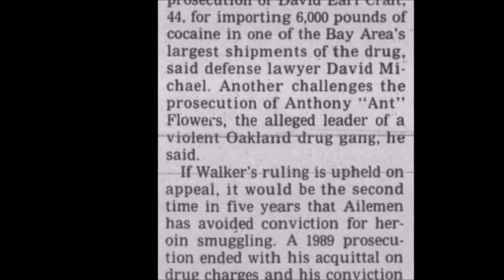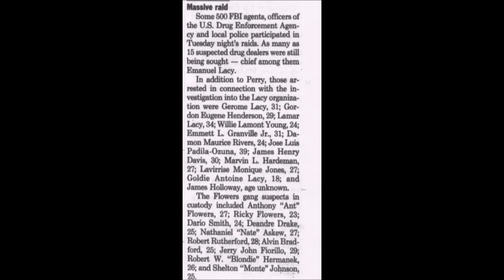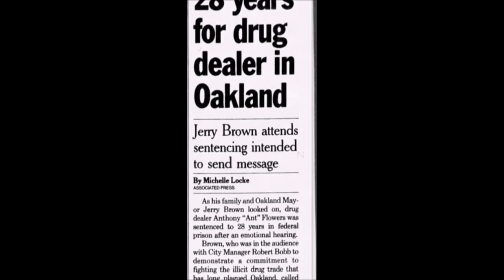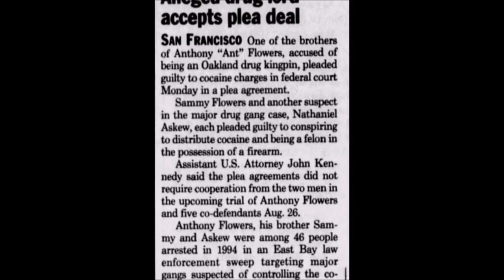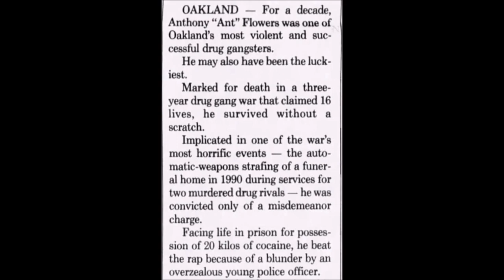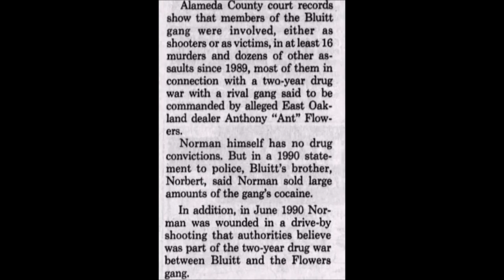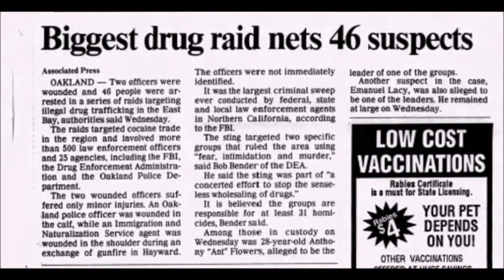MOBB TIES: Anthony 'King Ant' Flowers